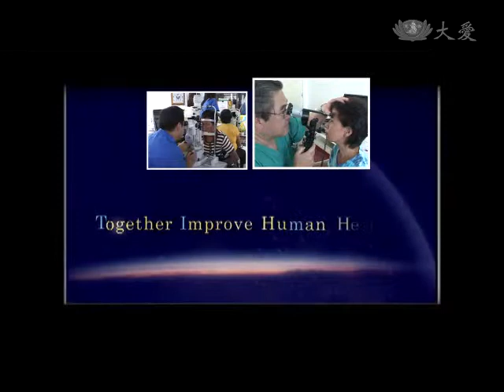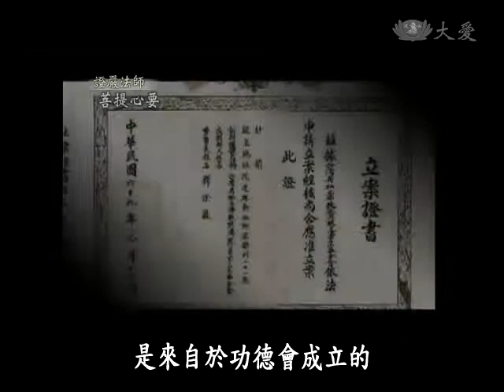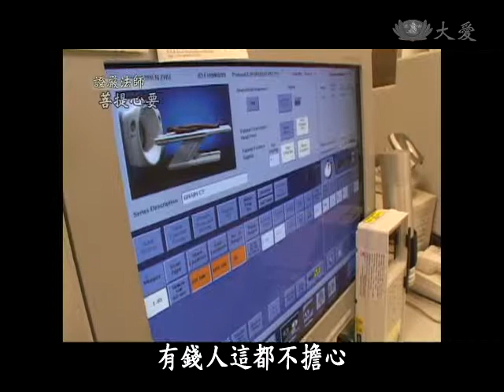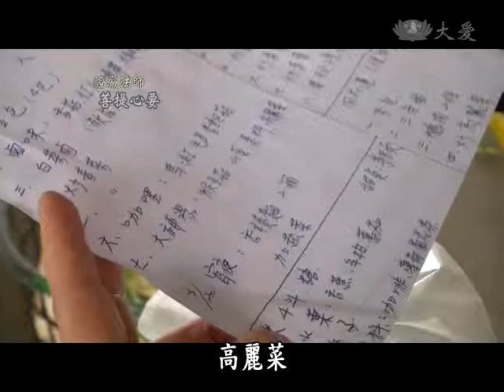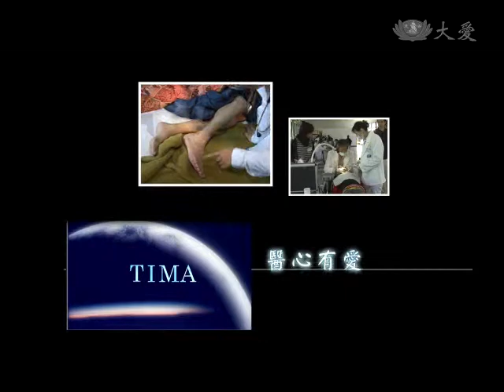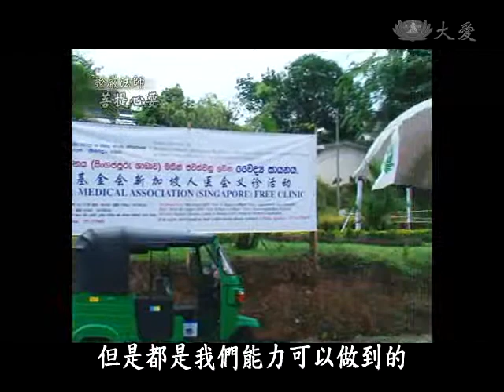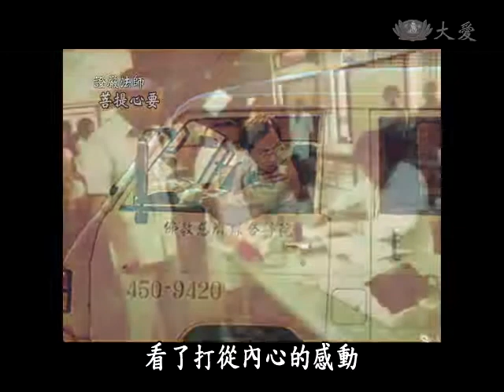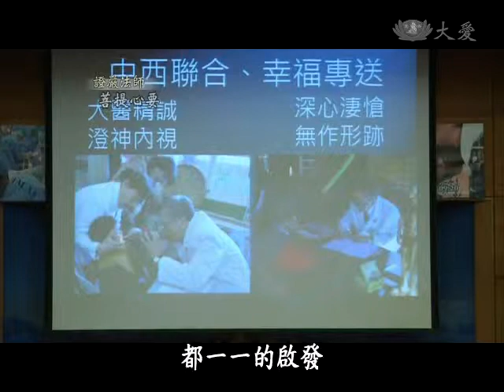2013.11.02 【人醫長年傳大愛—慈濟人醫會十五周年】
百年前，有一群傳教士走入了福爾摩莎這片島嶼，他們遠離自己的故土，將心中的愛給了島嶼上的子民，從此奠定了臺灣早期的醫療體系。15年前，臺灣也有一群人走進深山、偏遠鄉鎮，更走出了這個島嶼，跨越國際間的距離，懷抱著一分愛，奉獻醫學所長，他們是「慈濟人醫會」。

慈濟人醫會醫師柯賢智：義診就是這樣啊，看著他們笑咪咪的樣子，心裡真的好輕鬆。

三寶顏慈濟志工楊偉順：義診真的是一件很辛苦的事情，我們需要資金、也很辛苦、也需要對義診負責，但是上人說：甘願做，歡喜受，要改 我們真的很幸運，有慈濟人醫會以及慈濟志工，這邊的生活是非常不容易的，但是他們願意甘願做，歡喜受。

慈濟人醫會護理師 章愛玉：義診當地醫療設備不齊全，要動手術不是說手術房什麼儀器都有，我們必須事前要做很多的準備工作。

證嚴法師開示：人世間誰能無病？生老病死這都是很自然的法則，但是病很折騰人，而且病在交通不方便的地方，還有的是窮而病，這都是苦上加苦，的確很令人不忍心。

有一群大醫王，正執行著醫療的使命。在慈濟醫護人員發揮愛心的情況之下，不論貧或是交通不方便、在很暗角的地方，他們都可以上山、下鄉、跨海等等，為苦難人付出。

本周證嚴法師菩提心要「人醫長年傳大愛—慈濟人醫會十五周年」，帶您一起上山下海，看慈濟人醫團隊如何救贖苦難。

精彩內容：
第一段 不請之醫 解病苦
第二段 行動醫院 照暗角
第三段 醫心有愛 慰人心
第四段 守護生命 運悲智